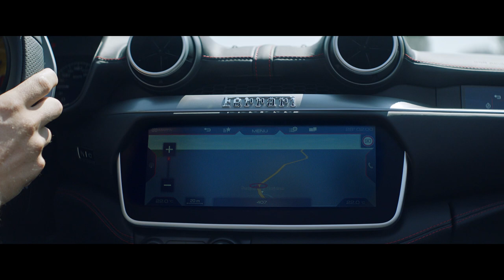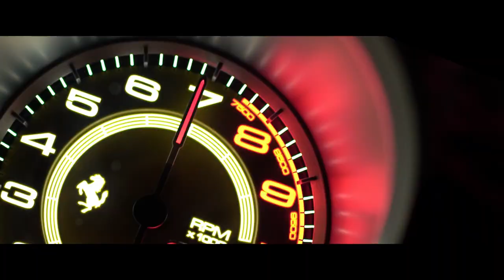2018 Ferrari Portofino footage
Powered by the Ferrari V8 turbo, a member of the engine family that won the overall International Engine of the Year Award in both 2016 and 2017, the new car punches out 600 cv and sprints from 0-200 km/h in just 10.8 seconds. The Ferrari Portofino is, in fact, the most powerful convertible to simultaneously offer a retractable hard top, roomy boot and generous occupant space that also includes two rear seats for short trips.